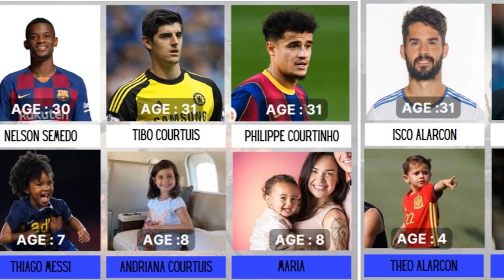Age Comparison : Football Players First Child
We compare the best football players, clubs, stadiums, managers, coaches and various football information comparisons. Thanks to all!